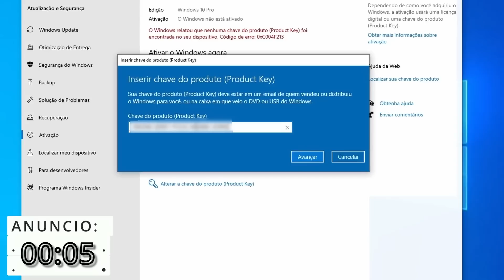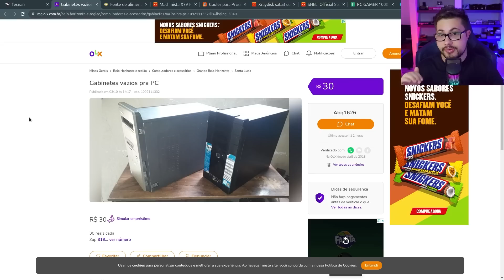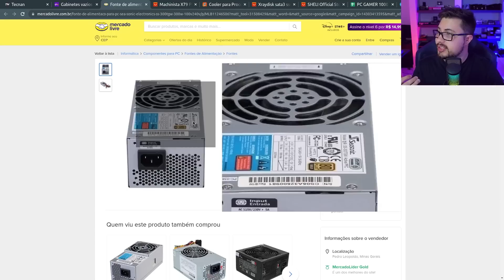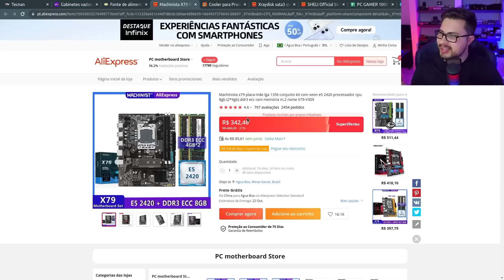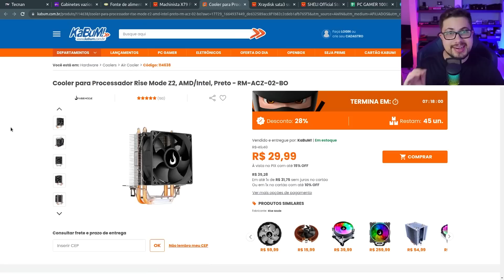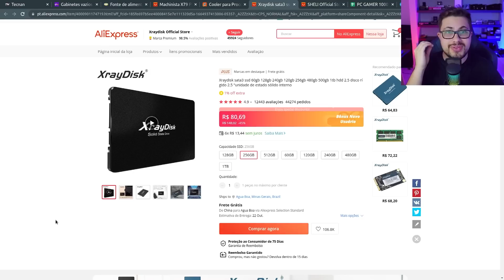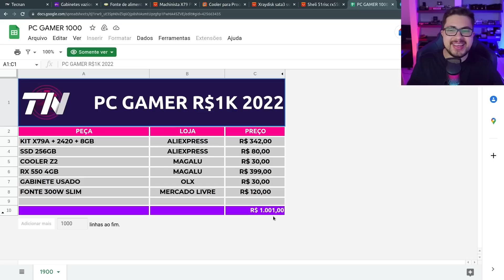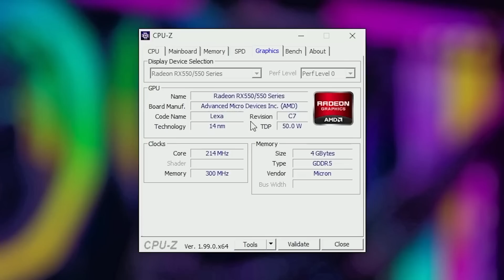FINALMENTE! O MELHOR PC GAMER DE R$1.000 REAIS! RODEI TUDO... 2022 / 2023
Finalmente vamos lançar o video atualizado de como montar o melhor PC Gamer gastando apenas R$ 1000,00 (Mil Reais). Muito barato! e roda tudo! Com esse valor e com o nível de performace que temos nesse PC, acredito que seja o melhor custo beneficio do momento para esse valor de mil! Está muito Barato! E roda BASTANTE JOGOS! PC ideal para quem está apertado mas quer muito se divertir sem gastar muito. Confira o Melhor PC gamer de 1000 reais versao 2022 e 2023

💲 Assine o Amazon Prime, ajude o canal e tenha Frete Gratis: